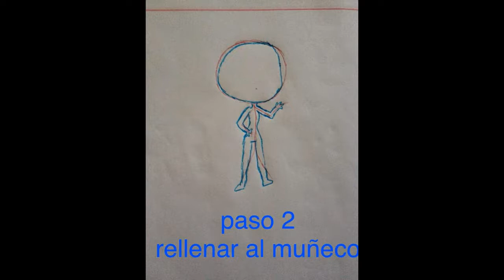(Fail) Dibujos De Niñas Opinión (De Rad Luza)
Este Video Lo Pongo En Fail, Porque En Todo El Vídeo Estuvo Resumiendo Y Dando Datos Innecesarios Que No Aportan Nada En Su Opinión, De Echo, En Todo El Vídeo, En Tan Solo 30 Segundos O Menos Dijo Su Opinión, Es Un Video Que No Aporta Nada A Los Dibujantes, Y Espero Que El Usuario, Rad Luza, No Se Vaya A Molestar Por Poner Su Video En Fail, Pero En Serio Es Un Mal Video